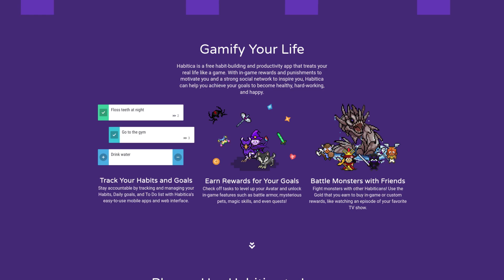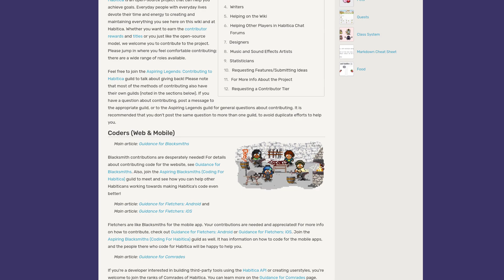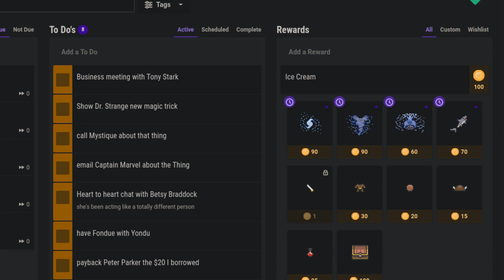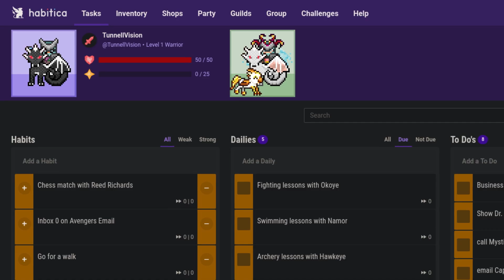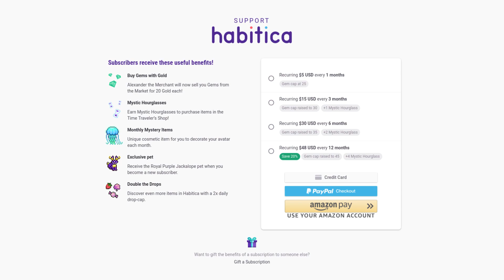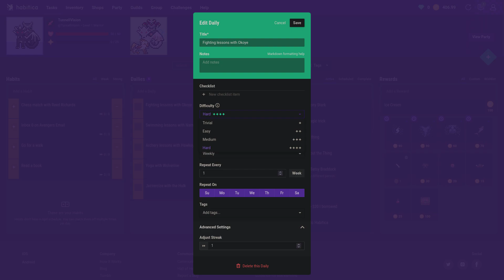Gamify Your Life with Habitica, A To-Do List RPG To Get Things Done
Habitica is a free habit-building and productivity app that helps you treat parts of your life like a game aka to gamify your life. Habitica can help you achieve whatever kind of goals you’d like to do. Maybe you want to improve your work life, improve healthy habits, or anything else you want. In this video, I show you how to use Habitica and even some pro tips to get started with this really cool to-do app. Ryan from the DasGeek channel and my co-host from Destination Linux and Hardware Addicts podcasts joins me in this video to talk about how he uses Habitica . . . which is great since he was the one who convinced me to use it.